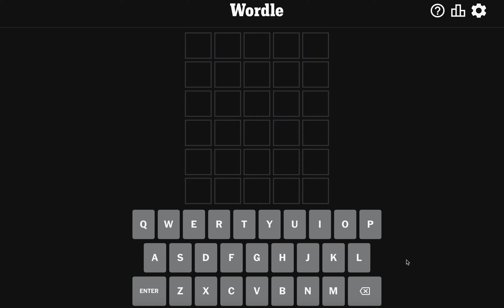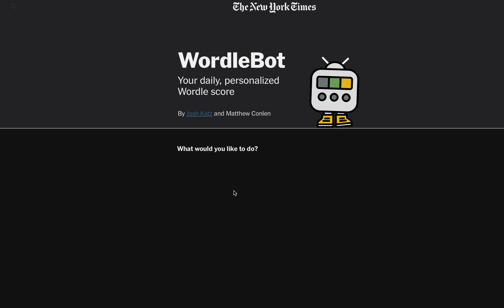Today's Daily Wordle Answer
Hi Team 👋! Watch me answer today's Wordle. I go through my thought process and crush it!

Watch me Dougie today's Wordle. What does that mean? Well, Neil Patrick Harris claims he "always" gets the Wordle in three (yeah right!).